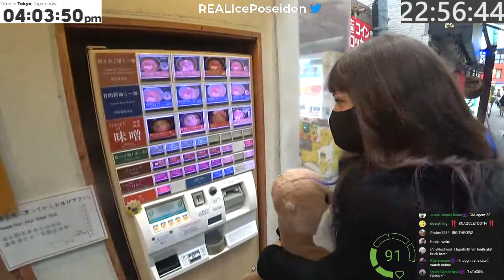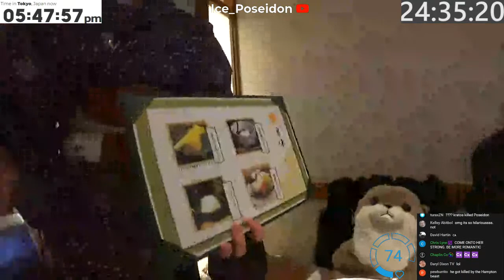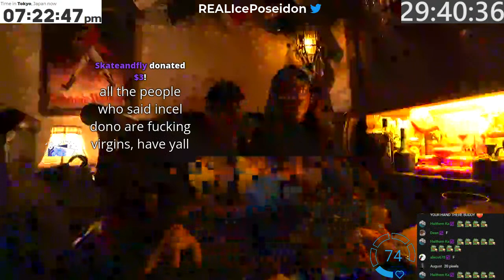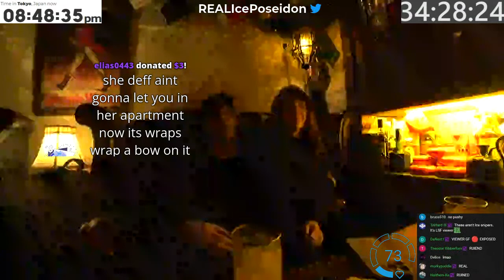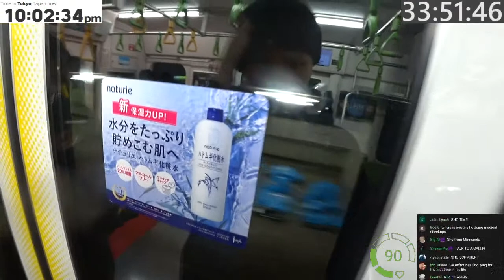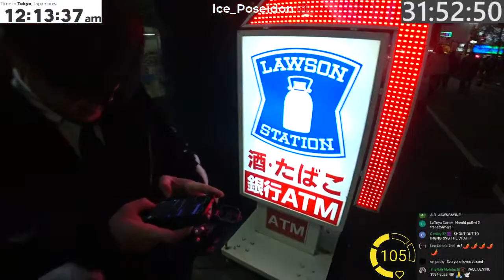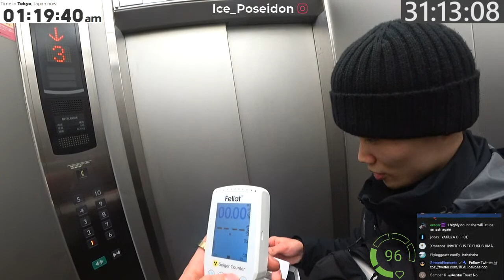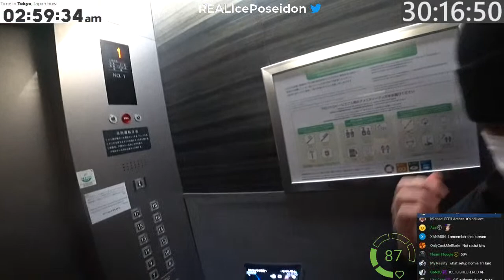$1/1 Minute Subathon IRL In Tokyo Japan, Making A New Life